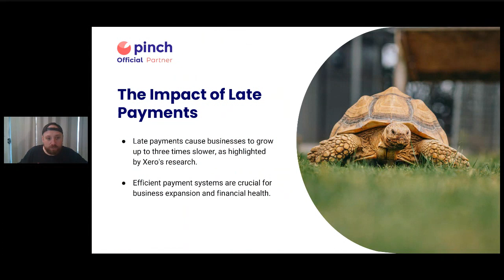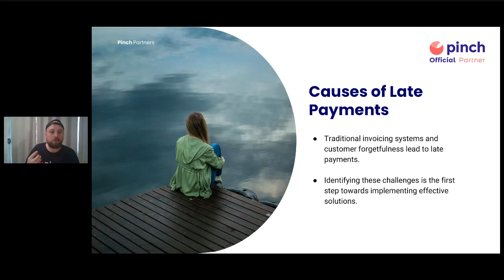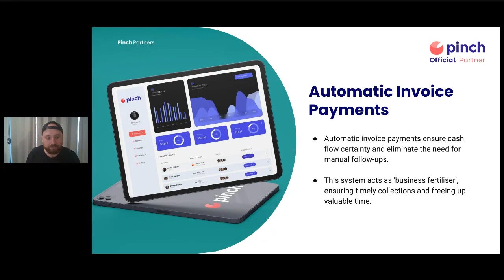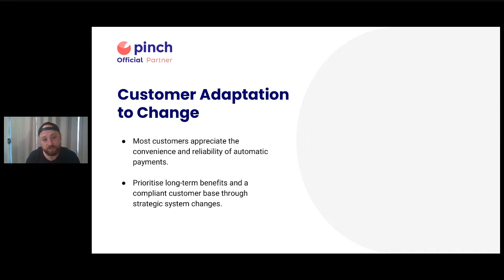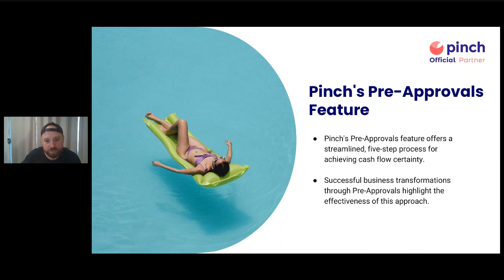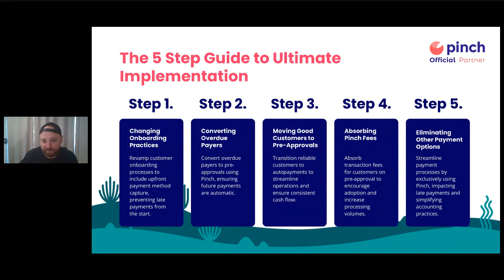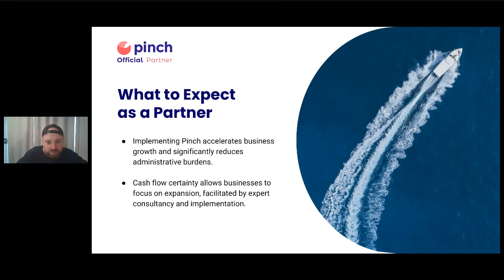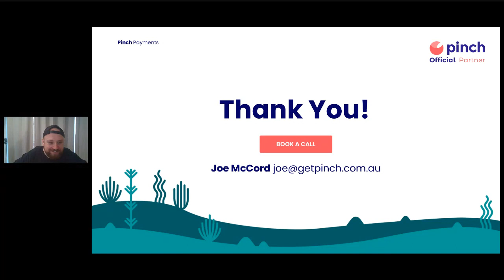Pinch Ultimate Implementation Guide for Partners - Feb Partner Webinar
In this months partner webinar we shared our secret playbook for helping businesses transition to a 100% pre-approvals driven company and achieve cash flow certainy.

Thanks for guest presenting Tom from Better Marketing Results.